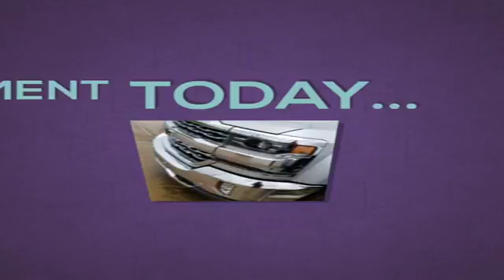2018 Chevrolet Silverado 1500 LTZ Fontana CA | Lowest Payment Chevy Silverado Dealer Fontana CA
2018 Chevrolet Silverado 1500 LTZ VS. F150 vs Ram 1500Riverside Chevy proudly extends all of their services to residents of Fontana, CA. If you are in or around Fontana and you are looking for the premier service, selection, and prices on all new or pre-owned vehicle then you need to look no further than Riverside Chevy. The wonderful folks at Riverside Chevy are experts in all things automotive related and are capable of doing whatever needs to be done to get you in a new vehicle today. There may be another dealership in your area, but there is not a better dealership than Riverside Chevy. Do yourself a favor and make the trip over to Riverside Chevy today to see why we are the premier dealer in the entire area.